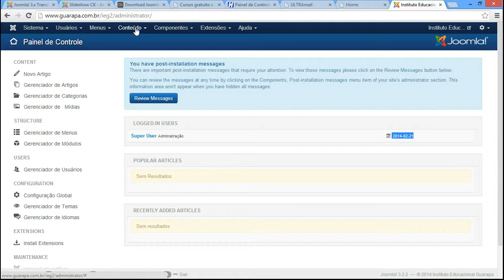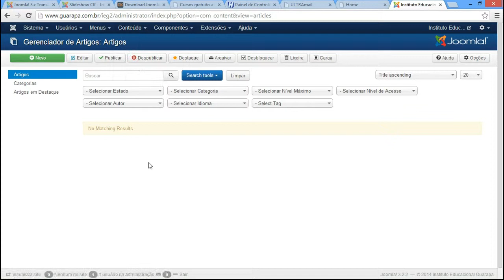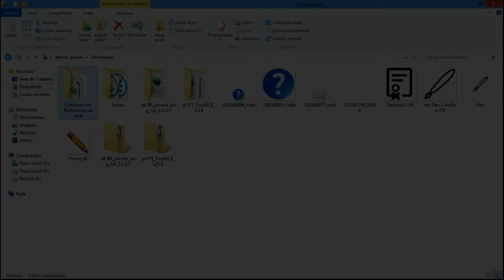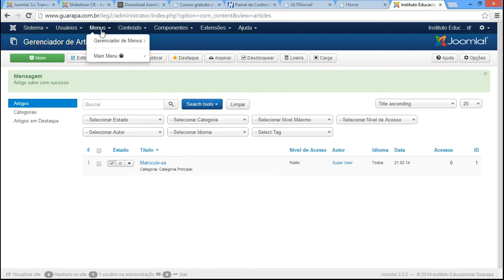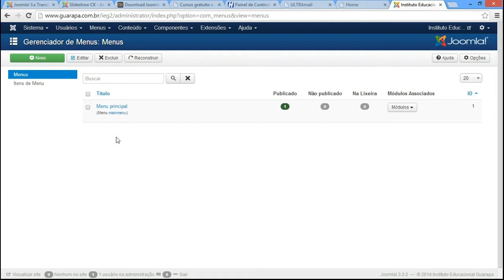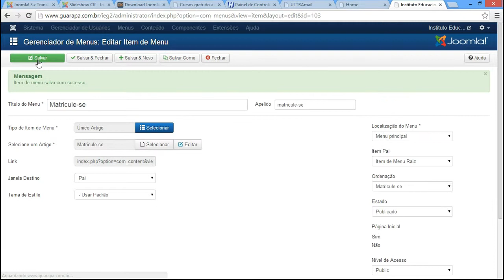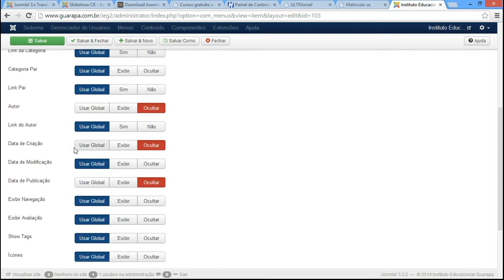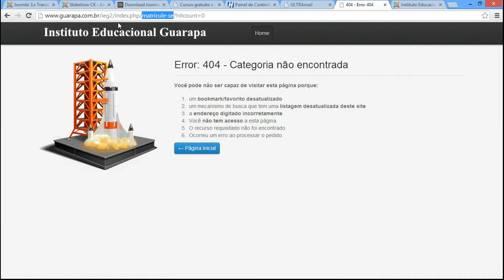Curso de Joomla 07, FTP, Gantry framework